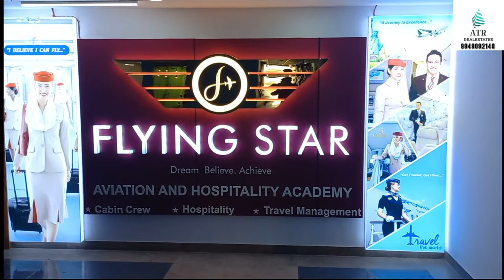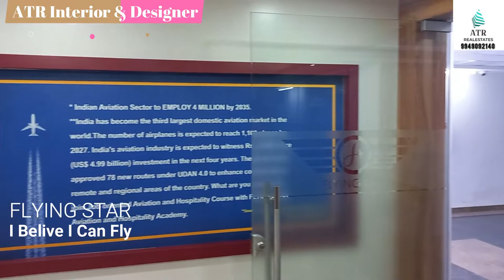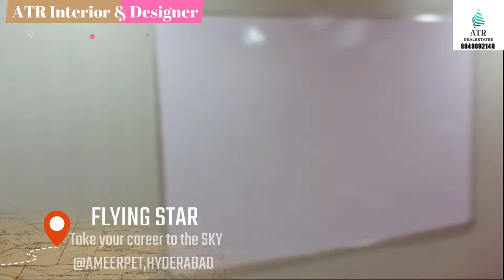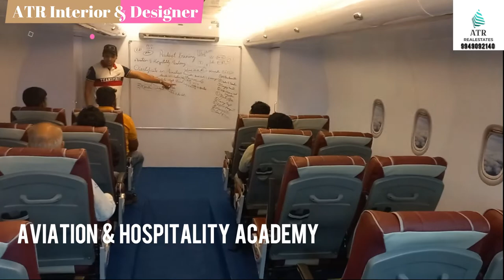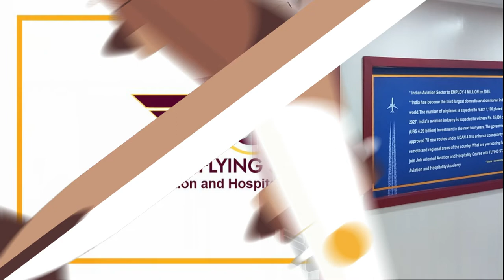Interiordesign Decorators AMEERPET Hyderabad INDIA realestatesales